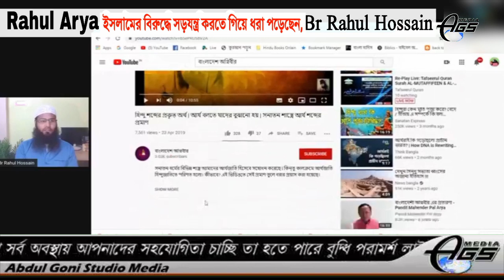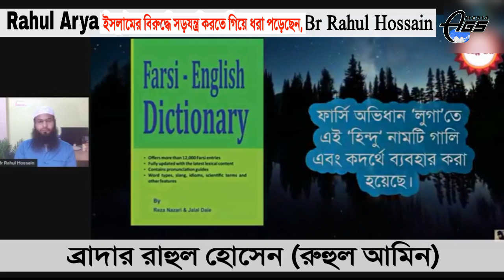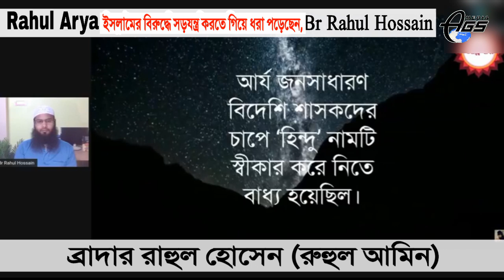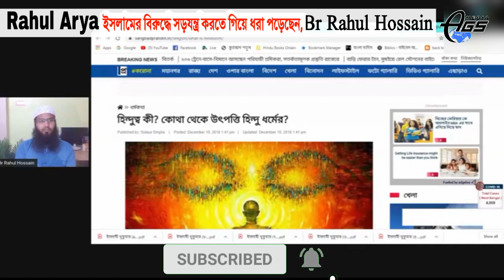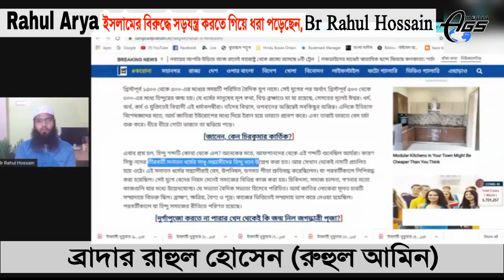ইসলামের বিরুদ্ধে ষড়যন্ত্র করতে গিয়ে ধরা পড়ল Rahul Arya হিন্দু দাদা Vs Br Rahul Hossain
AGS Media